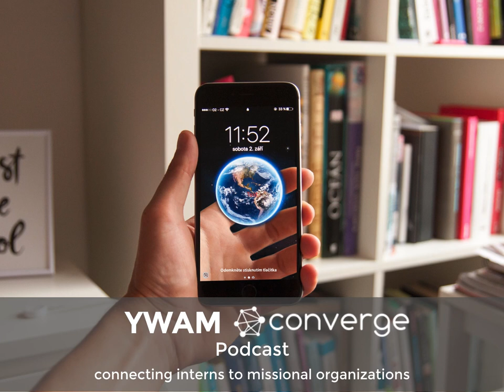09232018_Matt_Rawlins_Business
Matt Rawlins is a former YWAMer, the author of several books, and a consultant in the business sphere. His books include: The Green Bench: A Dialogue about Leadership and Change and a sequel II; Humility; The Race: How do you prepare yourself for the unknown? If you are Christian with an organization seeking interns, Here at YWAM Converge, we connect interns to missional organizations like yours.